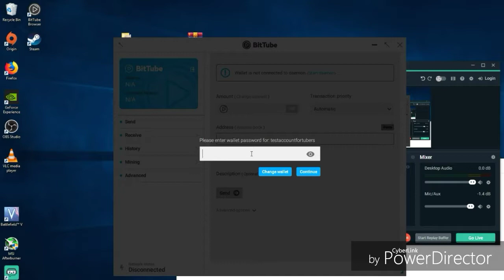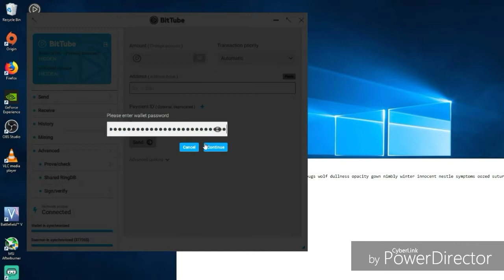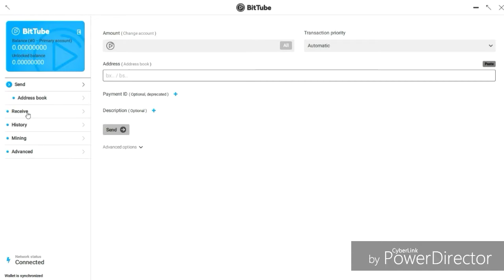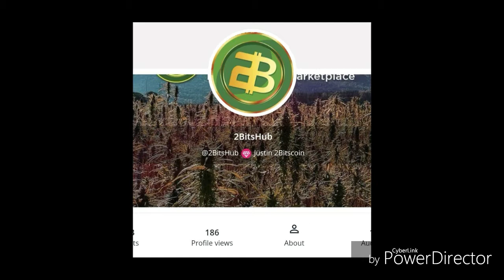Channel Name Change